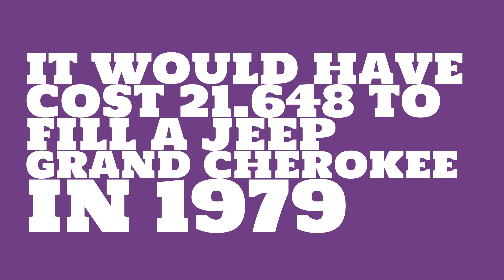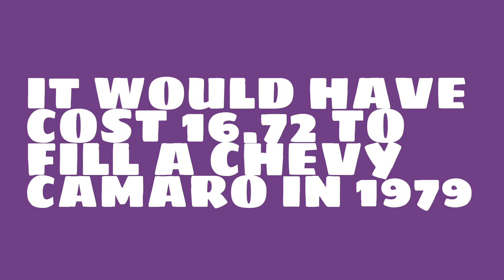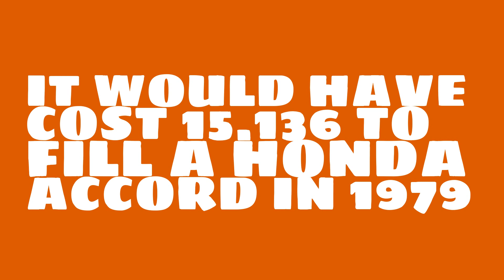How much would it have cost to fill a Ford F-150 in 1979?